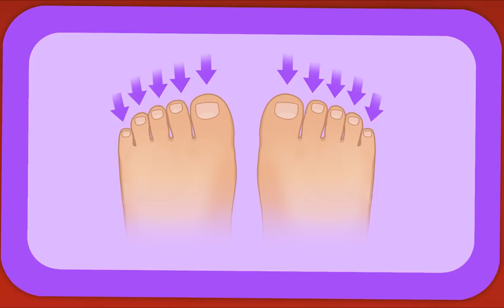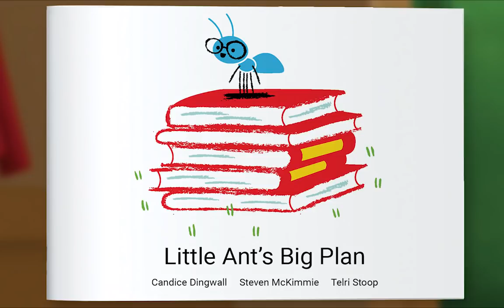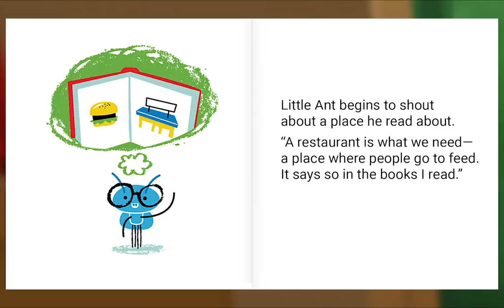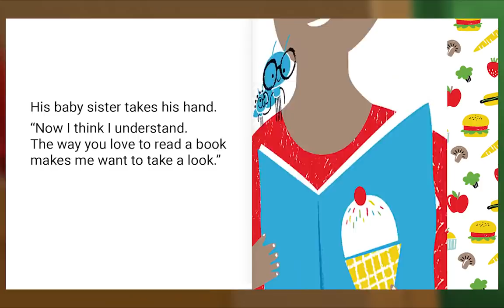Preschool Video Animal Island Learning Adventure (AILA) | Letters, Songs, Story Books